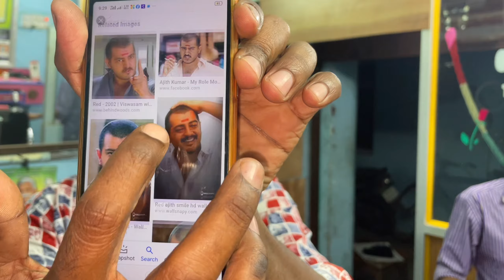Full Short haircut 💇‍♂️ tutorial (mgms Tamil)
அஜித் குமார் Hairstyle haircut tutorial MGMS TAMIL 💇‍♂️💈